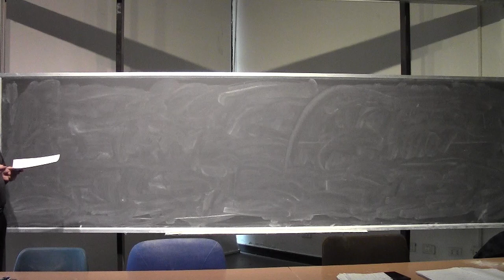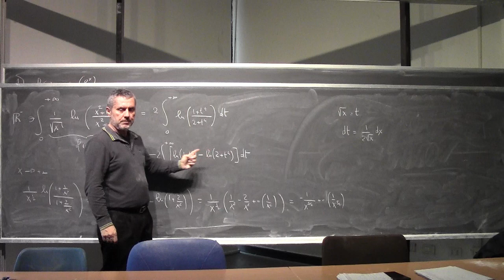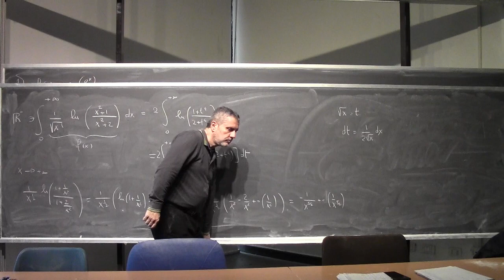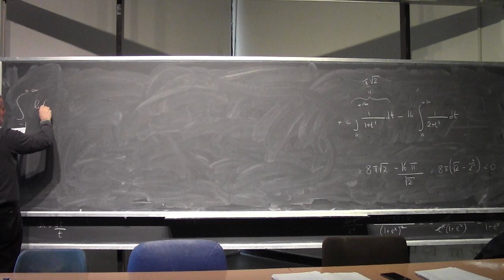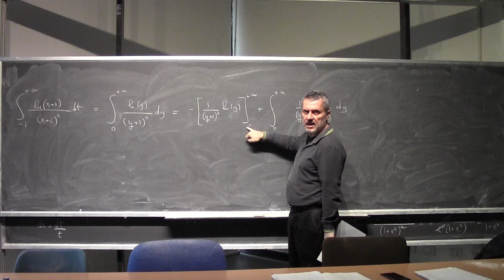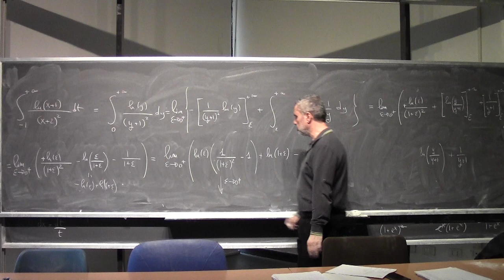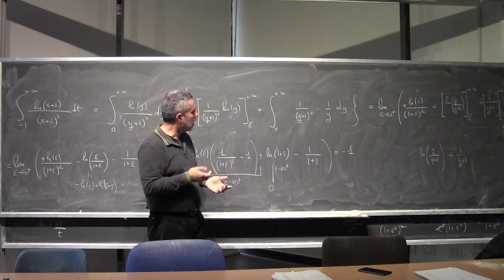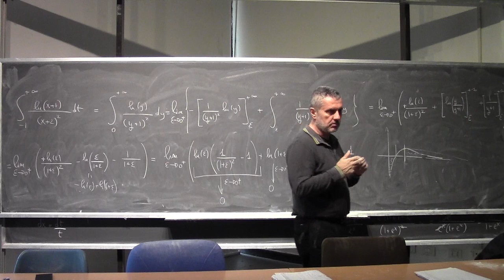Analisi Matematica I Lezione 37c